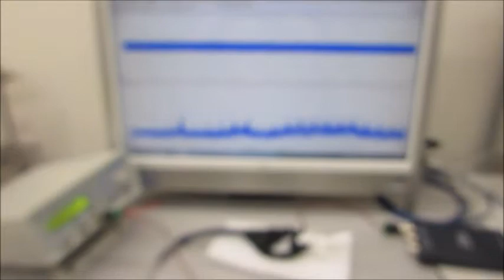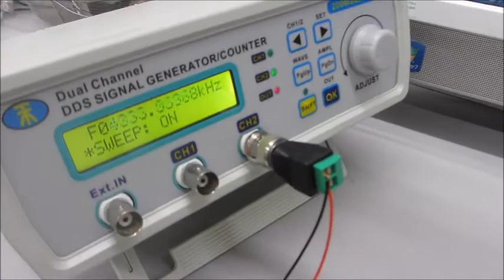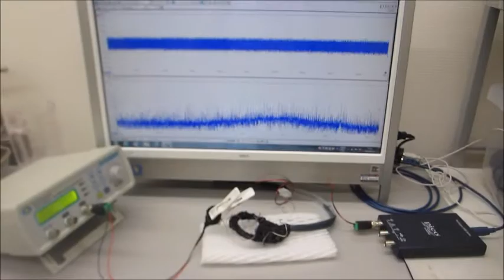超音波システム（音圧測定解析、発振制御）